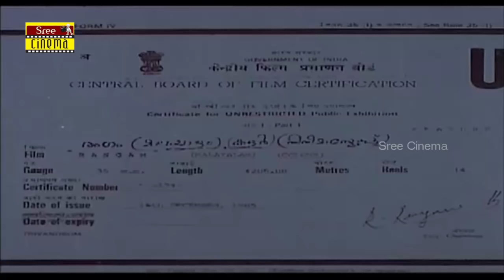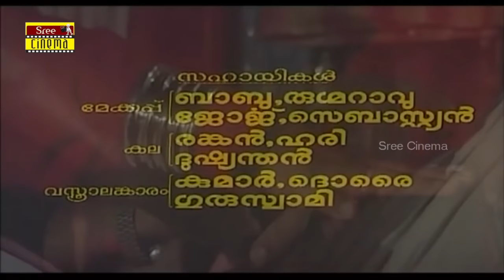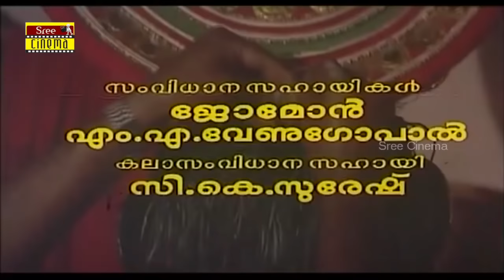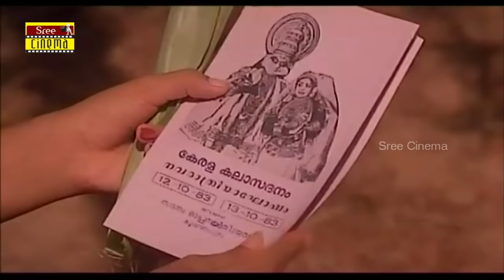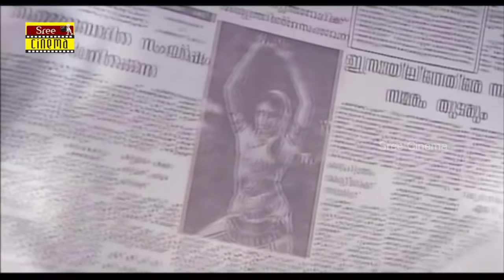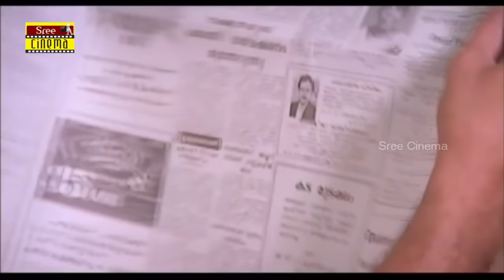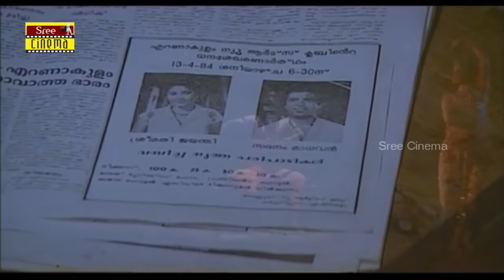Rangam | Malayalam Full Movie | Latest Upload | Mohanlal | Shobana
Dravidan is a 1998 Indian Malayalam film, directed by Mohan Kupleri and produced by C Ramkumar. The film stars Jagathy Sreekumar, Rajan P Dev, Vijayakumar and Chandni in lead roles. The film had musical score by S. P. Venkatesh